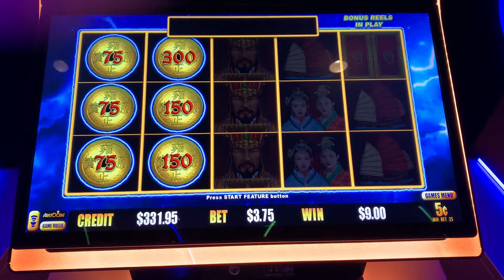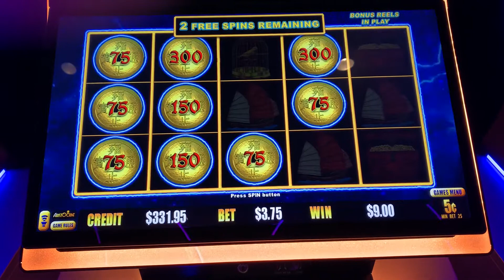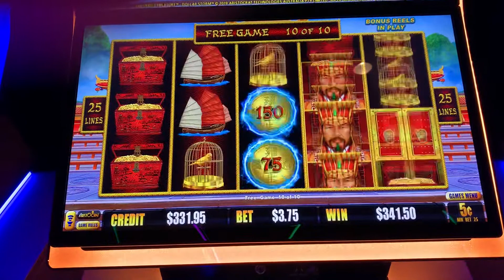Bonus on Dollar Storm nickel denom/$3.75 bet